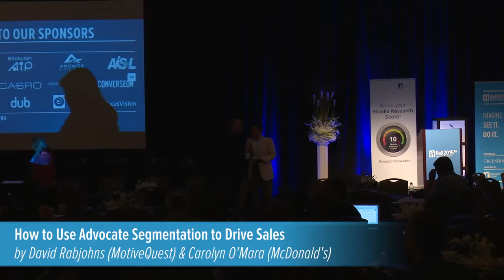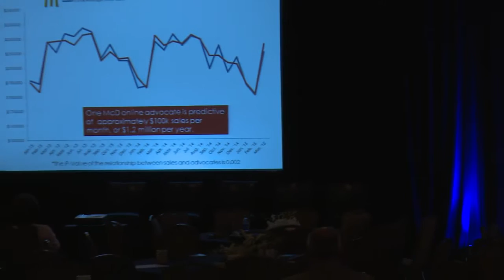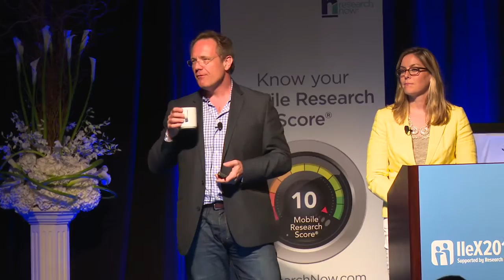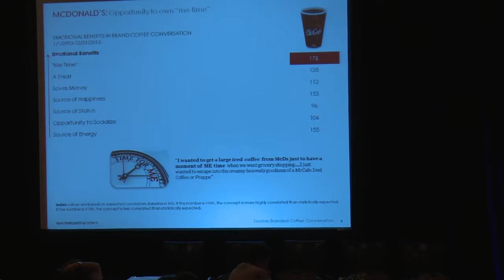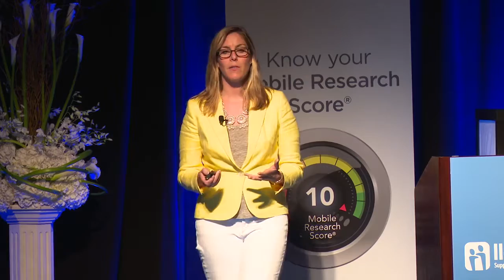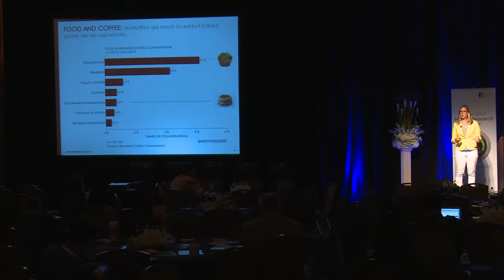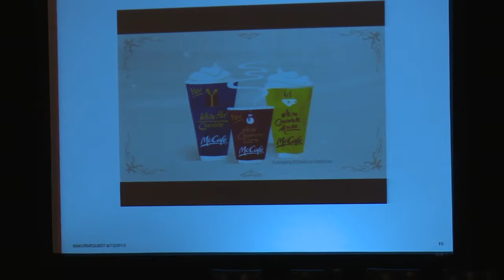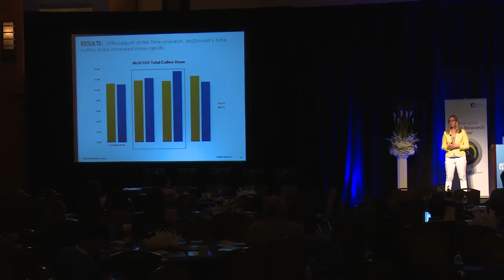IIeX NA 2015: Advocate Segmentation to Drive Sales by David Rabjohns & Carolyn O’Mara (McDonald’s)